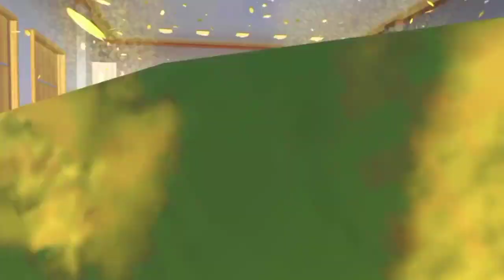BAGI BAGI ID SAKURA SCHOOL SIMULATOR [ BAGI BAGI ID PARKOUR KEREN]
NThree Family
🌱Welcome to my Deskripsi🌱
◦•●◉✿Assalamu'alaikum✿◉●•◦

Obby parkour yang aku share ini bukan oby parkour aku ya tapi ini adalah parkour para sakubers 🤗
Hay hay my friends my Name is
Nadia so.. Jadi di video kalo ini aku mau bikin video Bagi bagi id  obby parkour  di sakura school simulator...jangan lupa
Ketinggalan vidio terbaru Nadia Terimakasih

Syarat untuk boleh mengunakan Obby Parkour ini : 💖
Like semua video aku yang kamu suka ❤
Komen 🐌
Ok

 video diatur yang tinggi ya ✅
Volume sedang saja ✅
Komen kasih saran dan berkomentar yang baik ✅
REQUEST aku mau bikin video apa lagi ya 💖 ✅

Do'a kan chanel ini agar mencapai 6.000 lebih subscriber Amiin.. Ya robbal alamin.. 🙏

Terimakasih atas nya 4,93 / 4,931subscriber nya 💗

Alhamdulillah hari ini kita bisa menempuh 4.000 subscriber 🤗 Makasih banyak buat kalian yang udah subscriber 😚😚
Peluk online 🤗🤗💖💖

Terimakasih juga buat yang udah baca deskripsi 🐣